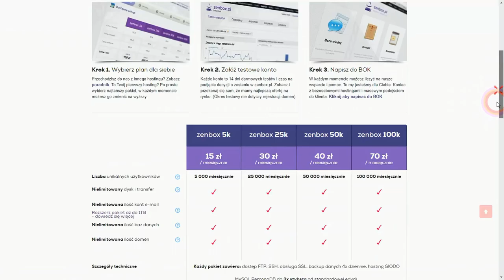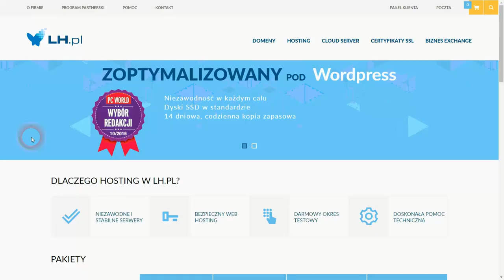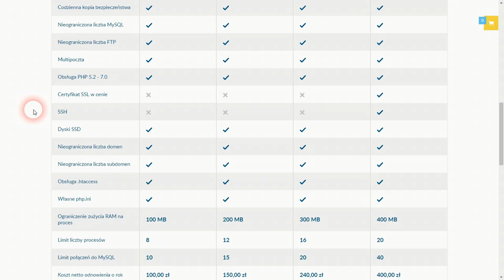Strona WWW dla podcastu - #1. Hosting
Pierwsza ważna kwestia, nad którą powinniśmy się zastanowić, jest hosting, czyli miejsce, w którym przechowywać będziemy pliki naszych stron WWW i być może także nagrania podcastu.

== AKADEMIA PODCASTERA ==